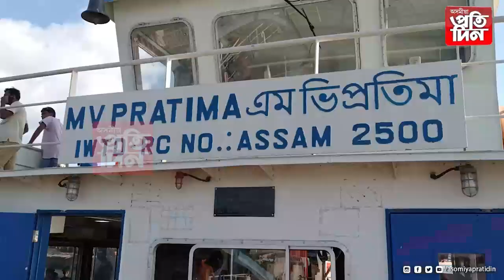হাটশিঙিমাৰী-ধুবুৰীৰ মাজত চলিব জাহাজ সেৱা।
উৎফুল্লিত মানকাচৰৰ জনতা।